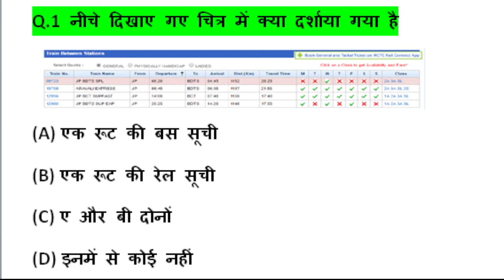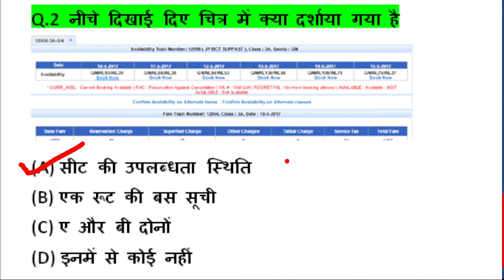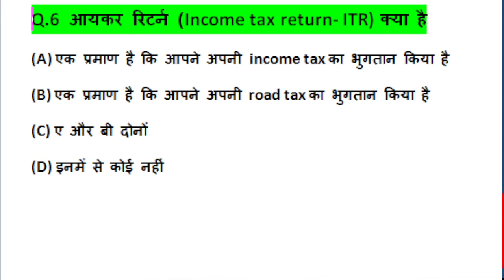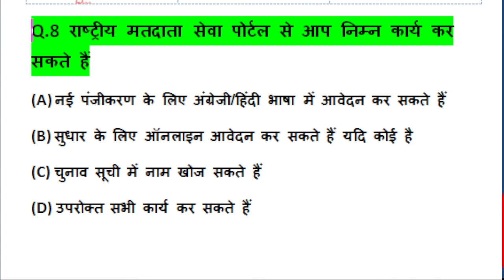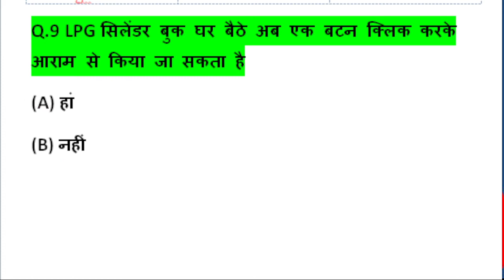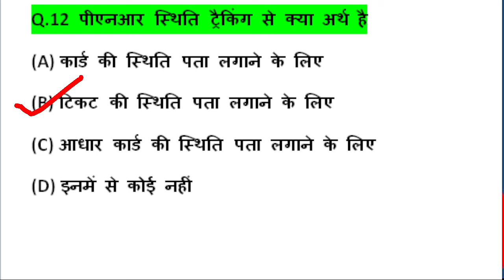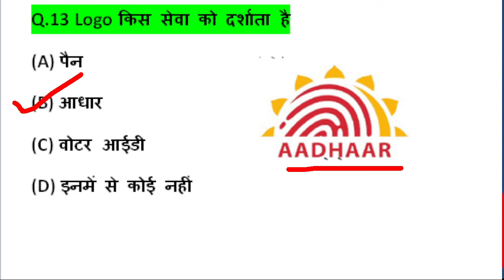RSCIT ilearn Assessment answer key Chapter-9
दोस्तों आपका स्वागत है हमारे चैनल जी के सेक्शन में आपके लिए यहां लेकर आए हैं RSCIT ASSESMENT के महत्वपूर्ण प्रश्न